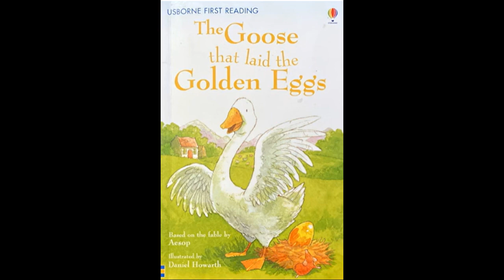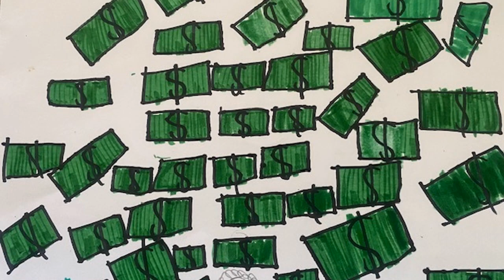The Goose that Laid the Golden Egg